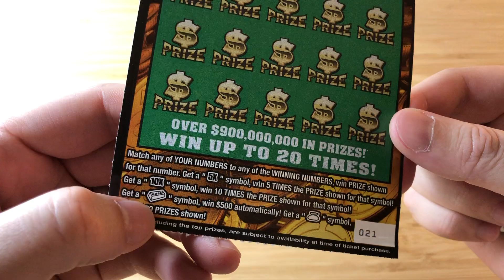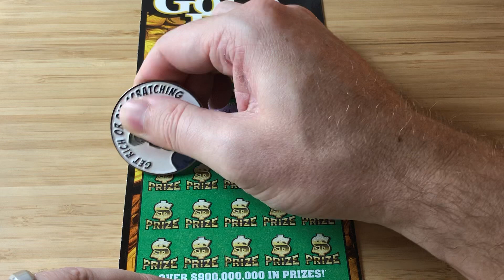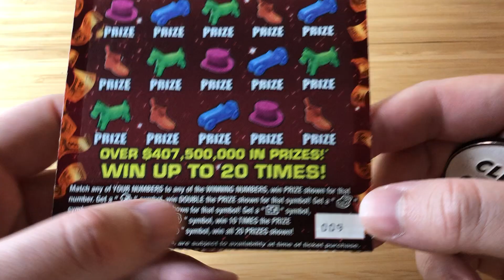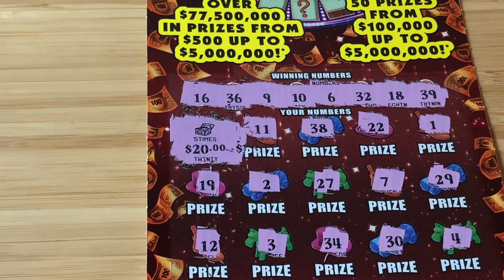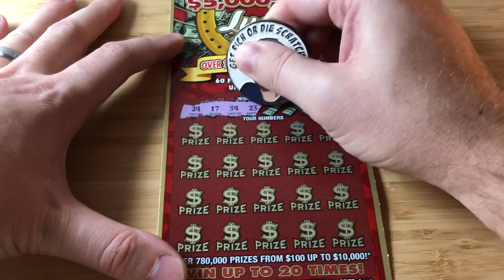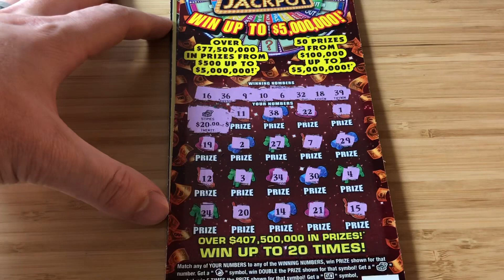Oh yeah! | 3 x $20 tickets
Today I hit for $100 on $60 spent. It’s always nice to profit!

1 x $20 Gold Rush Classic
1 x $20 $5,000,000 Luck
1 x $20 Monopoly Jackpot